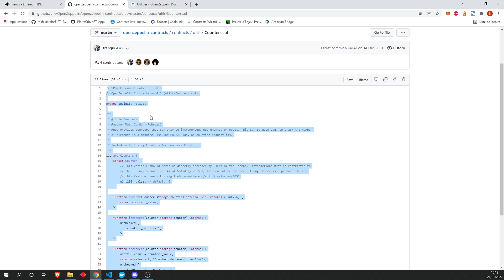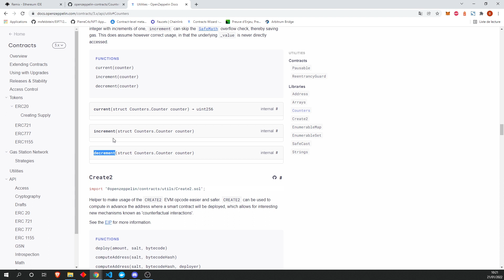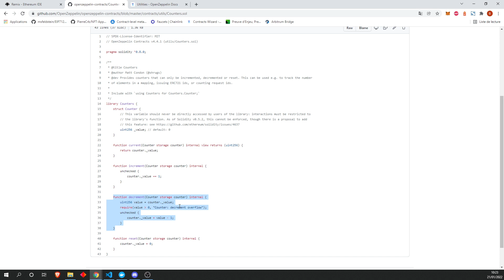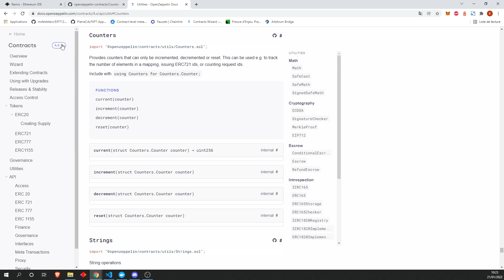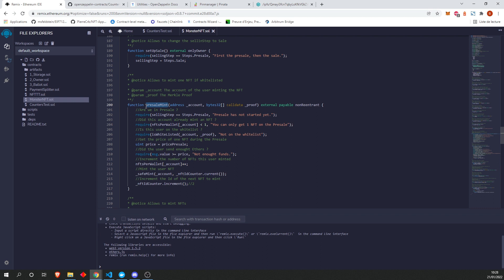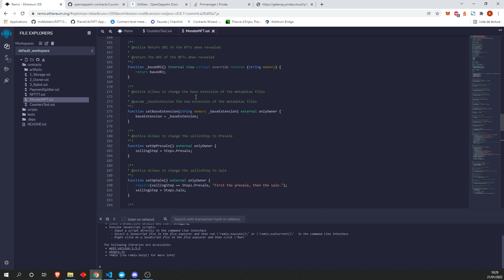Collection de NFTs : Savoir utiliser LA librairie de compteur que les plus gros projets utilisent !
Dans cette vidéo, je vais vous apprendre à utiliser la librairie "COUNTERS" de OpenZeppelin. Cette librairie va nous permettre de savoir quel est l'id actuel du NFT à minter.

Utiliser la librairie counters c'est utiliser une librairie auditée et sécurisée :) !

🥇Ma formation qui vous apprendra à créer une collection de NFTs professionnelle (génération des NFTs, OpenSea, Smart Contract (ERC721A, Whitelist Sale avec Merkle Tree, Public Sale, Gifts, Reveal etc...), Site de mint (ReactJS/NextJS), Marketing, Psychologie, Juridique, Sécurité et des BONUS inédits ! (Tous les scripts sont fournis avec la formation) 🥇

⏱️ Chapitres :
0:00 : Introduction
0:07 : C'est quoi les counters ?
04:24 : Pourquoi j'utilise counters dans le constructeur
5:21 : Utiliser counters dans la fonction de mint

Veuillez noter Ben BK ne sera pas responsable de toute perte ou de tout dommage, quel qu'il soit, causé par votre participation de quelque manière que ce soit au code expérimental, qu'il s'agisse de placer de l'argent dans le contrat ou d'utiliser le code pour votre propre projet.

Nous ne sommes pas des conseillers financiers. Le contenu de ce site Web et de nos vidéos YouTube est uniquement destiné à des fins éducatives et ne fait que citer nos opinions personnelles. Afin de prendre la meilleure décision financière en fonction de vos propres besoins, vous devez effectuer vos propres recherches et demander l'avis d'un conseiller financier agréé si nécessaire.

Qu'est ce qu'un NFT ?
Les « Non fungible tokens » (NFT) , que l'on pourrait traduire par «  jetons non fongibles »,  sont des éléments cryptographiques et virtuels sur la blockchain avec des codes d'identification uniques et des métadonnées (auteur, signature, date, type...) qui les distinguent les uns des autres. Un NFT est unique, comme peut l'être une œuvre d'art. Il n'y a qu'une Joconde ou qu'un manuscrit des Fleurs du mal, et c'est la blockchain qui permet de certifier le caractère unique d'un NFT, et ainsi d'en garantir l'authenticité à son futur acquéreur.